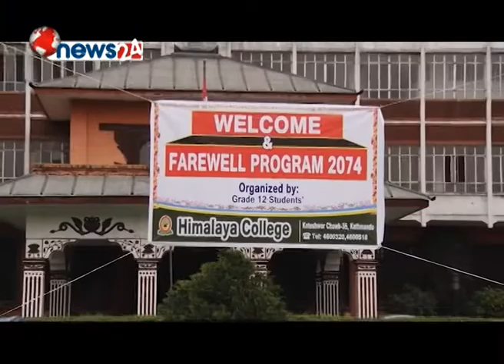HIMALAYA COLLEGE Welcome & Farewell Program